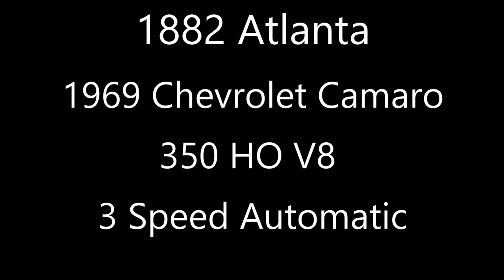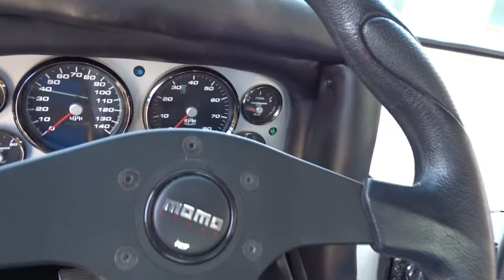Stock#1882 1969 Chevrolet Camaro For Sale!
Gateway Classic Cars of Atlanta is proud to present this 1969 Chevrolet Camaro. The Chevrolet Camaro is a mid-size American automobile manufactured by Chevrolet, classified as a pony car and as a muscle car with some versions. It first went on sale on September 29, 1966, for the 1967 model year and was designed as a competing model to the Ford Mustang. The Camaro shared its platform and major components with the Firebird, produced by Chevy's sister division Pontiac, also introduced for 1967. The first-generation Camaro debuted in September 1966. It was produced for the 1967 to 1969 model years on a new rear-wheel drive GM F-body platform as a two-door 2+2 in coupé and convertible models. Powering this 1969 Camaro is a 350 small block, which the owner claims to be a crate engine added in 2014, backed by an automatic transmission. Painted in a two-tone gray and blue really makes this car stand out. The interior has also been done in two-tone gray and blue.

Options on this 1969 Chevrolet Camaro include: Air Conditioning, Aftermarket Pioneer AM/FM Radio, CD Player, Power Brakes, Power Steering, Tilt Wheel, Seat Belts, Vinyl Interior, and Enkei Aluminum Alloy Wheels.

This 1969 Chevrolet Camaro is being offered by our Atlanta Showroom and can be seen in greater detail including 100+ HD pictures and an HD video For additional information please call our knowledgeable staff at or email us at or come to our Atlanta Showroom, located at 1870 McFarland Parkway Suite 300, Alpharetta, GA 30005